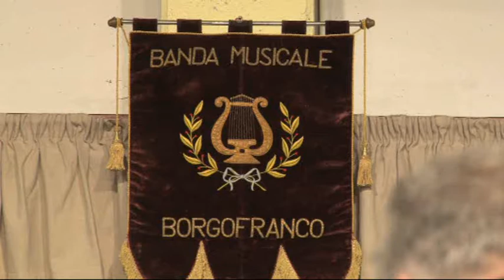Vin e Canestrei - Marcia di Claudia Favaro - Filarmonica di Borgofranco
La Banda Musicale di Borgofranco, durante il concerto del 24 aprile 2010, esegue la marcia composta da Claudia Favaro, Vin e Canestrei. Direttore: Silvano Sonza